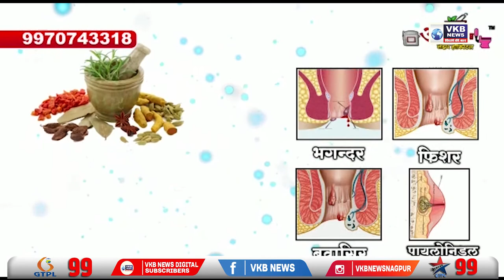महा विकास आघाडी सरकार की नई योजना